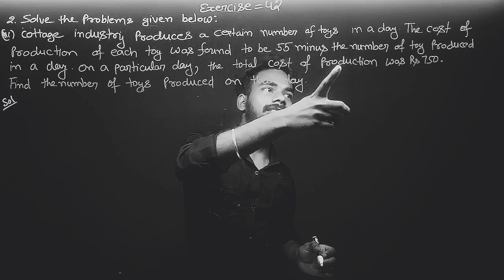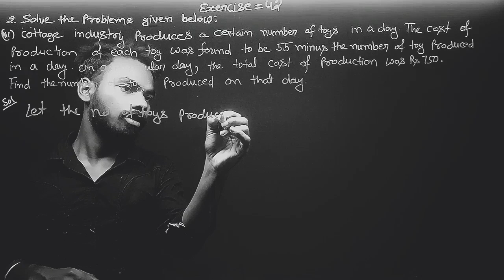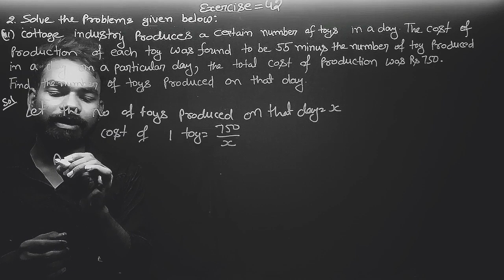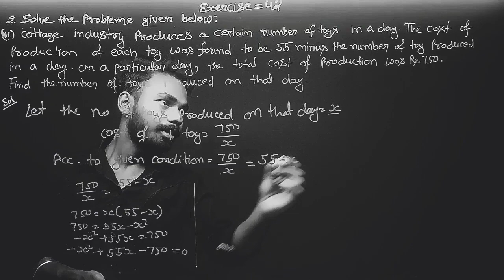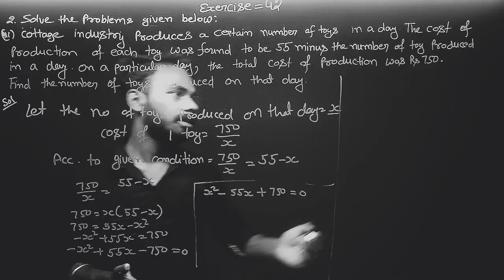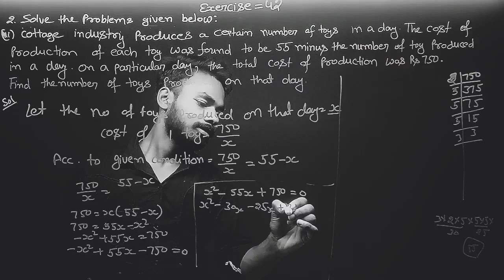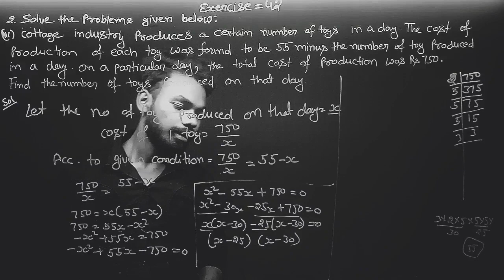Q.no.2(iii), Exercise 4.2 Quadratic equation Chapter 4 Math Class 10th | CBSE | NCERT BOOK